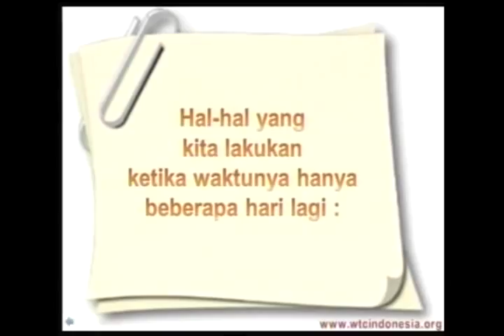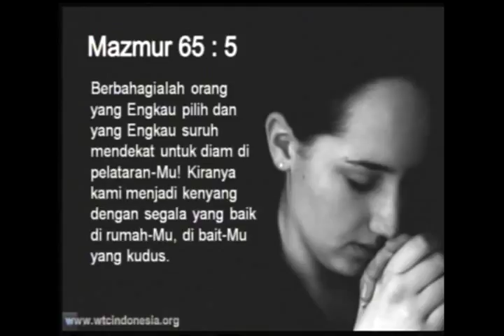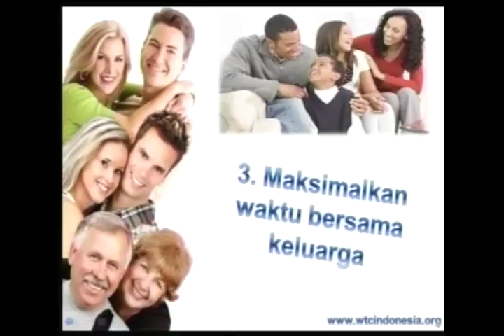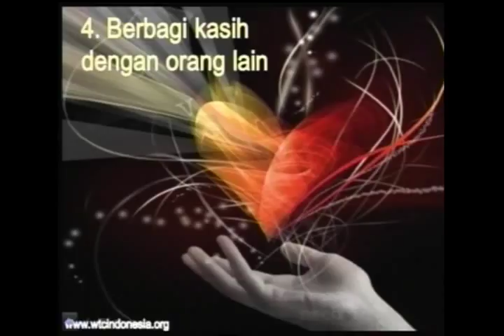Ps Lavy Supit kotbah Kristen, tema:Waktunya sudah sangat singkat